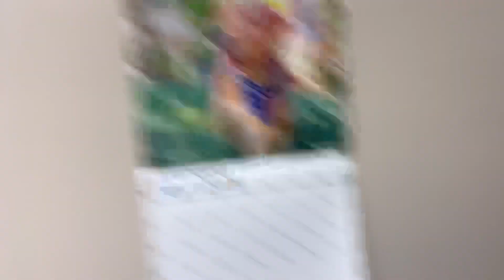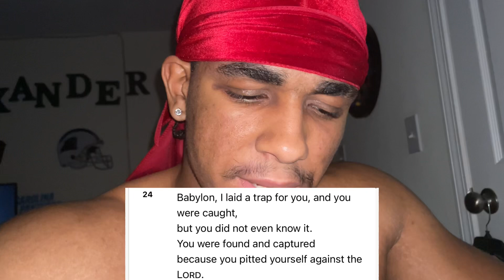Certified Victims | Vlog #205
We are more than conquerors in Christ Jesus! Don’t ever neglect that or forget that. The Lord is our shepherd and we have no need nor fears. The valley of death is just a stage we must walk through it is not our end!

Go Stream “Pray For You” Single
Found On:
Spotify, Apple Music, etc- Yong_al.B

X- AlexBolton4